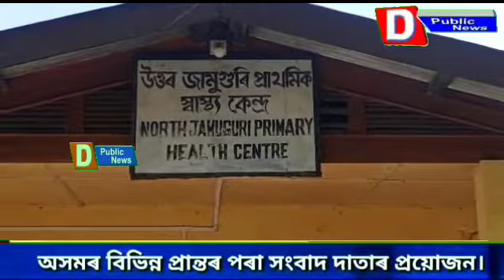19 September 2022